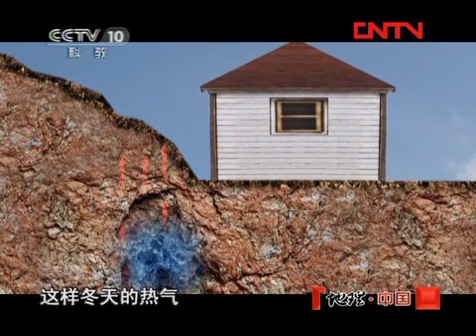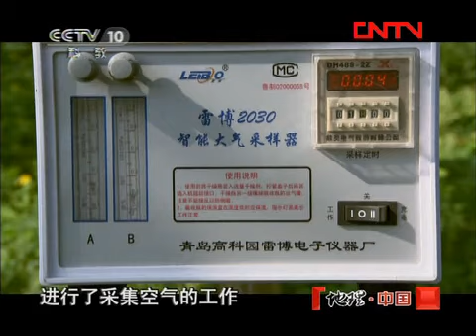地理中国 《地理中国》 20111214 变温的大地